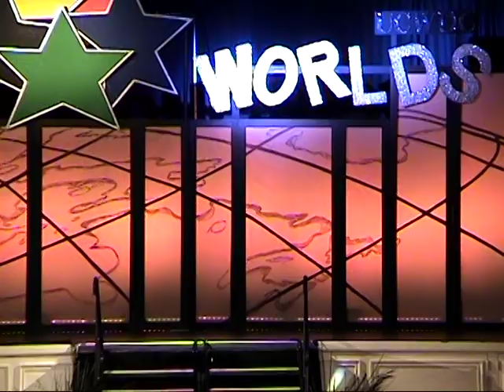Marc Davidson & Sylvie Raymond 1st Place Two Step Masters Showcase UCDWC Worlds 2014